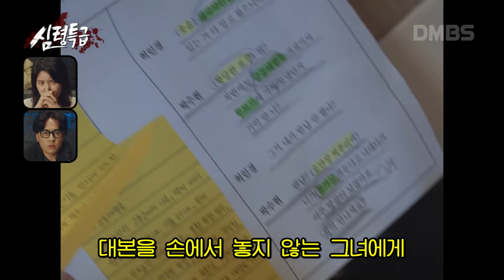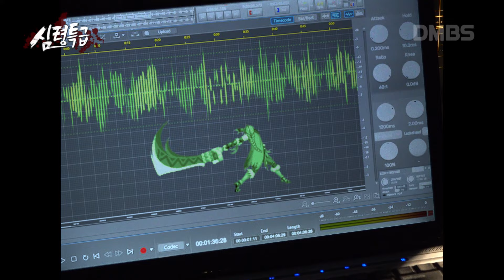(충격) 여러분 귀신은 실존합니다...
Cast : 장나라 , 양동근 , 박호산 , 카더가든

Written & Directed by : 이민섭
Producer : 황보덕 , 이정훈
Director of Photography : 정하철(Zion J)
Gaffer : 김주일
Art Director : 심수민
Costume Designer : 윤미라
Hair & Make up Designer : 이지희
Location Mixer :  김준택 , 원경찬
Sound Mixing : 안요셉
D.I : 이현아
VFX Supervisor : 장윤석
Location Manager : 김한샘
Assistant Director : 김성훈 , 이나영

Client : Nexon Korea